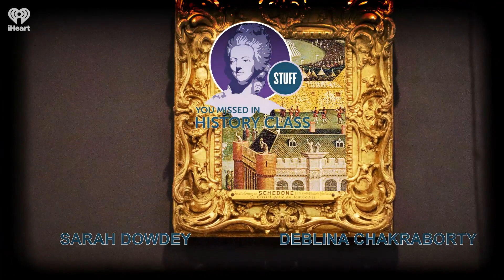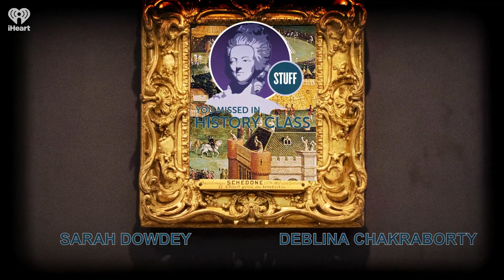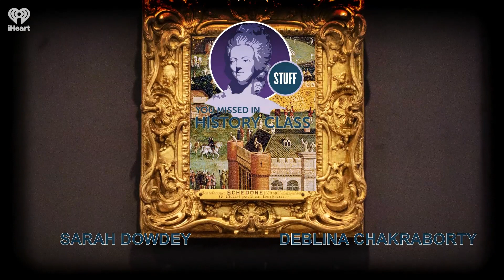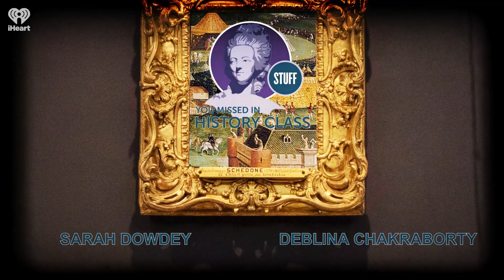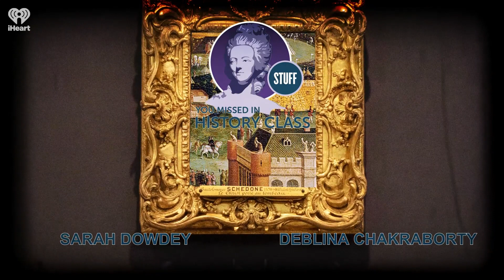SYMHC Classics: Lili'uokalan - Who Was the Last Queen of Hawaii? | STUFF YOU MISSED IN HISTORY CLASS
Today we're revisiting a 2010 episode from previous hosts Katie and Sarah. Born in 1838, Lili'uokalani became the queen of Hawaii in 1891. Unfortunately, she was destined to be Hawaii's last monarch. Listen in and learn how Hawaii became a state in this podcast.